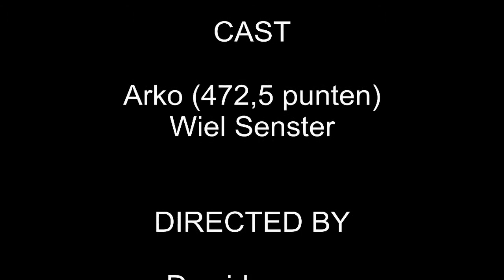Keuring Arko 2006.avi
Keuring van Arko (2006), geleider Wiel Senster. Deze prachtjongen staat ter dekking.